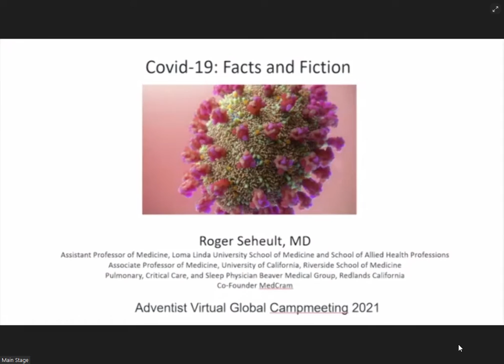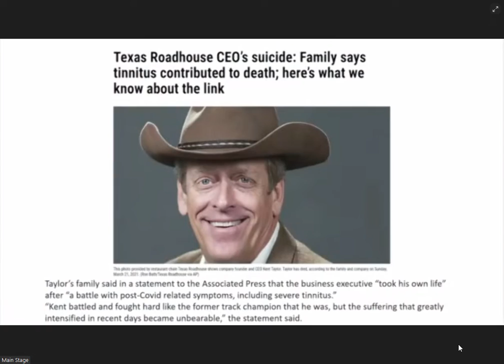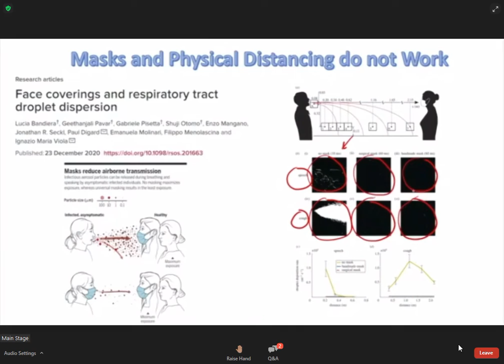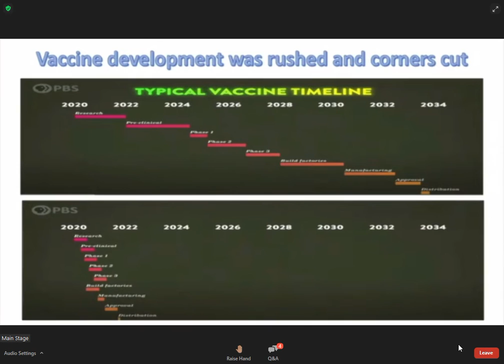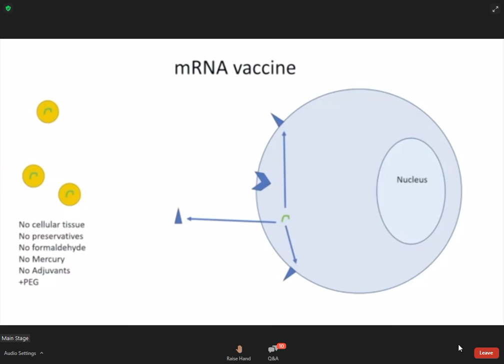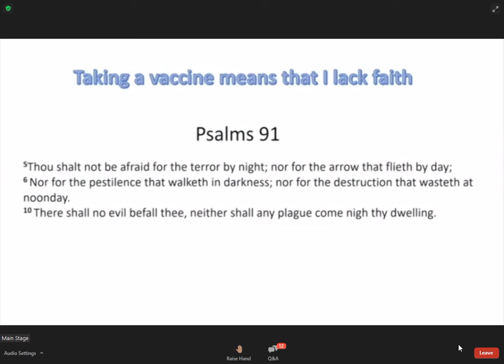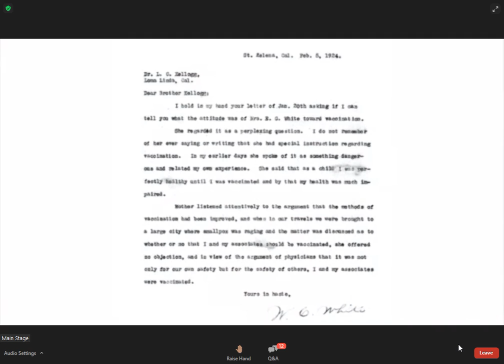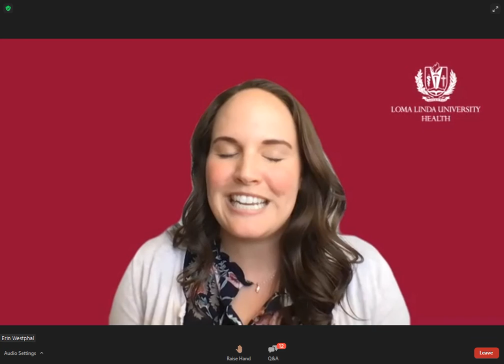Covid-19: Facts and Fiction - An Adventist Perspective - by Dr Roger Seheult, MD from Loma Linda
Perhaps the only thing that has swept the globe more that COVID-19 is misinformation about the same. This presentation aims at a poised, rational, and balanced approach at sorting out the facts and fiction of this pandemic from an unapologetically Adventist perspective. What does the evidence show? What is the role of natural remedies and vaccines.

This presentation was delivered in the Adventist Virtual Global Campmeeting, Day 2